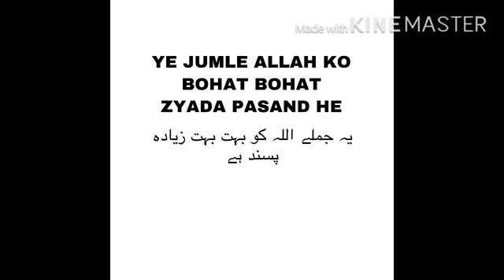YE JUMLE ALLAH KO BOHAT BOHAT ZYADA PASAND HE JALDI SE PADH LIJIYE 360p